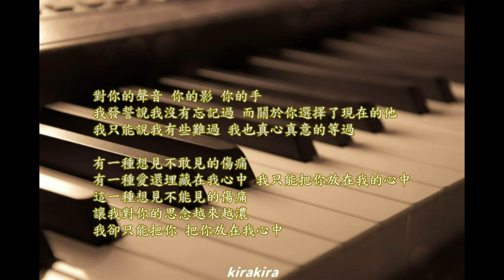♪ 聽說愛情回來過.林憶蓮.李偲菘的經典作品 ~苦澀的甜蜜 🎹 鋼琴. 純淨音色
♪ 聽說愛情回來過.林憶蓮 李偲菘的經典作品 ~苦澀的甜蜜
 🎹 鋼琴. 純淨音色

作詞：李偲菘  作曲：李偲菘

在朋友那兒聽說 知心的你曾回來過
想請他替我向你問候 只為了怕見了說不出口
你對以往的感觸還多不多
曾讓我心碎的你 我依然深愛著

在朋友那兒聽說 痴心的你曾找過我
我要他幫我對你隱瞞 只是怕見了面會更難過
我對以往的感觸還那麼多
曾給我幸福的你 我依然深深愛著

有一種想見不敢見的傷痛
有一種愛還埋藏在我心中 我只能把你放在我的心中
這一種想見不能見的傷痛
讓我對你的思念越來越濃
我卻只能把你 把你放在我心中

對你的聲音 你的影 你的手
我發誓說我沒有忘記過 而關於你選擇了現在的他
我只能說我有些難過 我也真心真意的等過